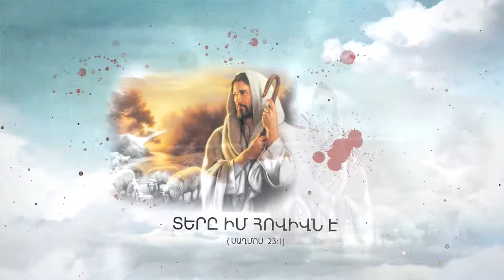14.06.2020 | Եկեղեցական ծառայություն | Տասը կույսերի առակը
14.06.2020 | Եկեղեցական ծառայություն | Տասը կույսերի առակը | Հովիվ՝ Մամիկոն Աբգարյան